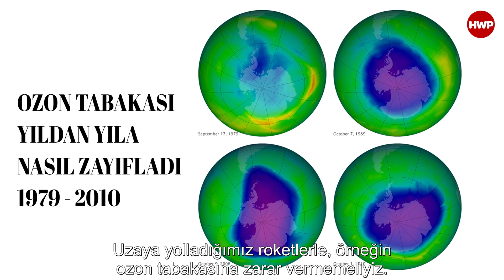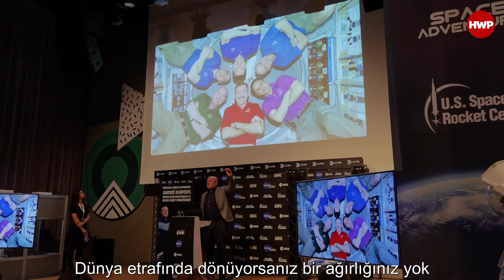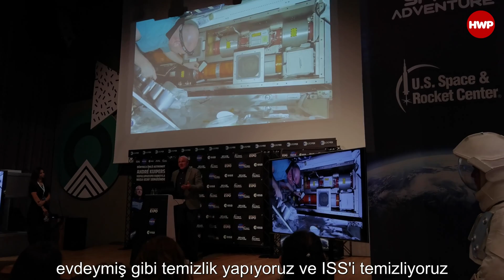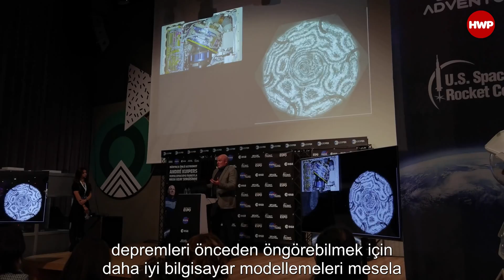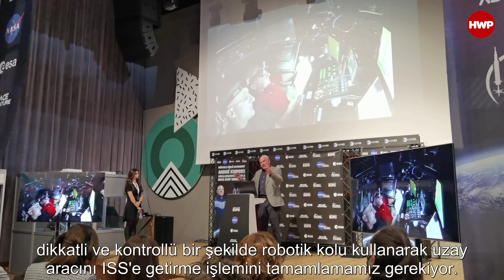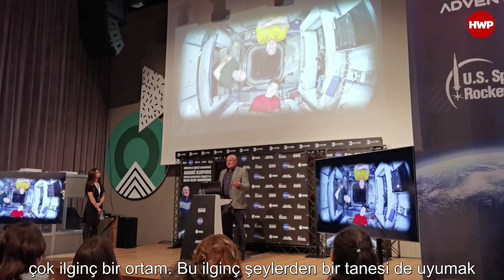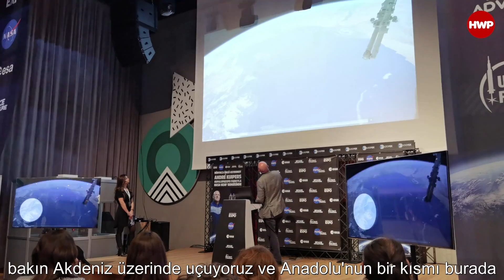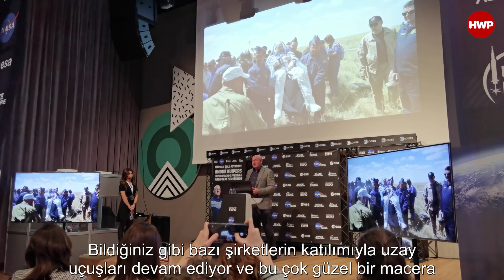204 Gün Uzayda Yaşayan Astronot Andre Kuipers İle Uzay Turizmini Konuştuk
Uzay ve uzay teknolojileri, insanlığın sonsuz merakının bir getirisi olarak sürekli bir şekilde gelişiyor. Bu gelişime en büyük katkıyı sağlayan insanlar da şüphesiz ki uzaydaki ellerimiz ve gözlerimiz olan astronotlar. İnsanlık tarihinin en başarılı astronotlarından biri olan ve ömrünün 204 gününü uzayda geçiren Andre Kuipers ile uzay turizmini ve uzay araştırmalarının geleceğini konuştuk. Sadece bununla kalmayan Andre Kuipers, HWP takipçilerine de bir mesaj yolladı.